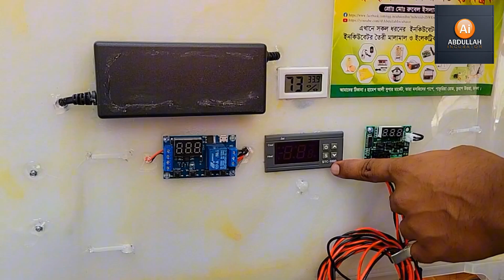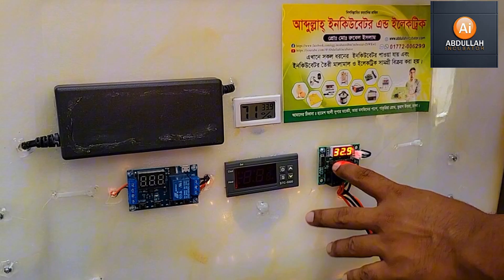ইনকিউবেটরে মুরগির বাচ্চা ফোটানোর মেশিন | ডিম ফোটানোর মেশিন incubator price in bangladesh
ইনকিউবেটরে ডিম ফুটানোর নিয়ম | ইনকিউবেটর তৈরি  | ডিম ফোটানোর মেশিন | incubator machine
১০০ ডিমের অটো সোনার চালিত ইনকিউবেটর মেশিন / AC/DC Solar Egg Incubator machine price
১০০ ডিমের অটো ইনকিউবেটর ডিম ফোটানো মেশিন AC DC egg Incubator হাঁস মুরগীর বাচ্চা ফোটানোর মেশিন দাম।

 যেকোনো প্রয়োজনে অর্ডার করতে চাইলে হট লাইন নাম্বারে কল করুন : 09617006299
ইনকিউবেটর
মুরগির বাচ্চা ফোটানোর মেশিন
ডিম ফোটানোর মেশিন
incubator
incubator price in bangladesh

১০০ হাঁস মুরগীর বাচ্চা ফোটানোর মেশিন দাম = 6000 Tk

অথবা এই নাম্বারে ইমো হোয়াটসঅ্যাপে মেসেজ করুন  👇
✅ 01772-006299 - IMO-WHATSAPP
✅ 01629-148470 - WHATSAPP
✅ আমাদের ঠিকানা : হামেশ আলী মার্কেট, পাকুরিয়া বাজার, তুরাগ,উত্তরা,ঢাকা।
🛒 সহজে ঝামেলা ছাড়া অনলাইনে অর্ডার করতে ভিজিট করুন 👇
 আব্দুল্লাহ ইনকিউবেটর